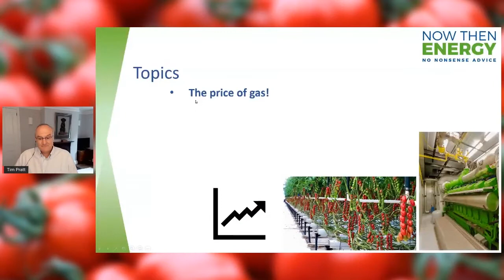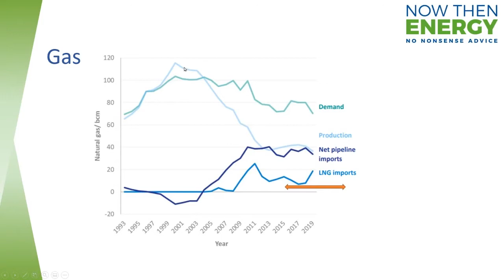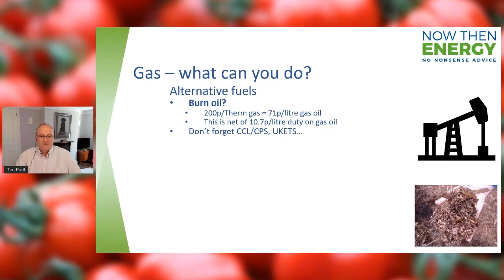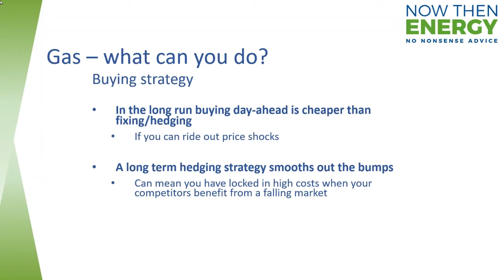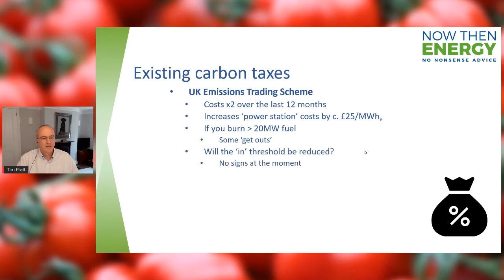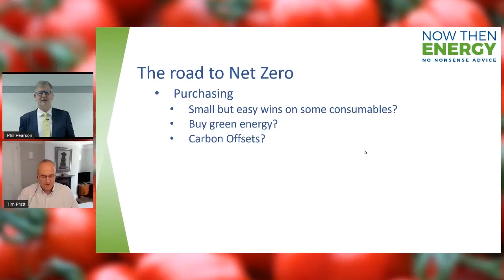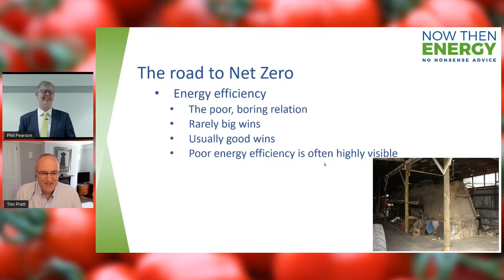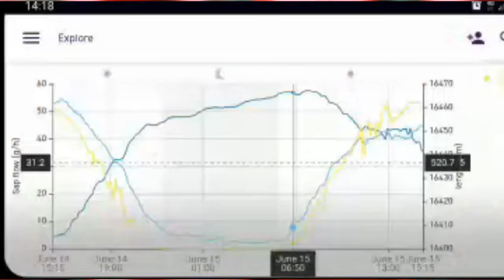British Tomato Growers Conference 2021 Session 1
British Tomato Growers Conference 2021
Is your farm business prepared for the post-BPS world?

Our new Farm Business Review, funded by the Defra Future Farming Resilience Fund, includes a free one-to-one consultation with an approved farm business consultant plus access to our online Farm Business Review tool to help assess your options.AHDB Farm-Business-Review